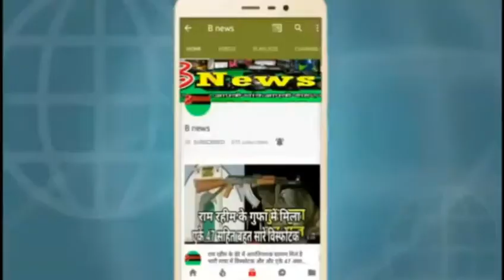मोदी ने बजट सत्र में किसानों को दिया यह बड़ा तोहफा bajat satra 2018 live news